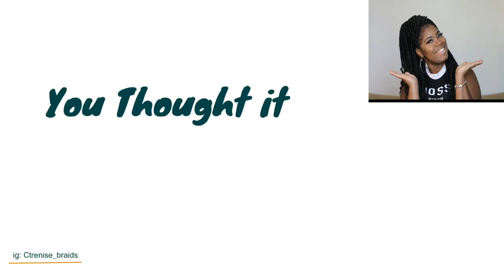Layin up wit broke men🤦🏾‍♀️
This video is talking about dating broke men! Check it out and get my take on it!